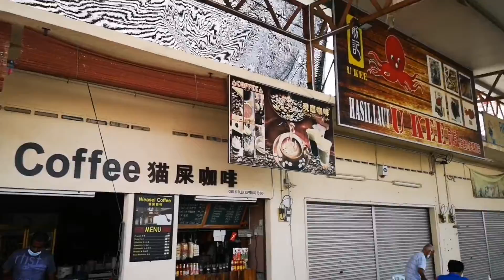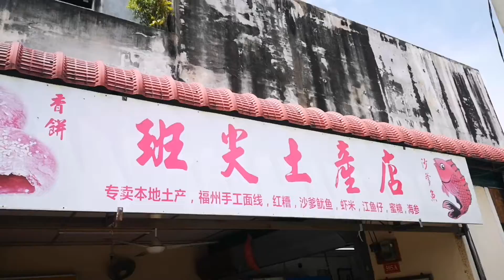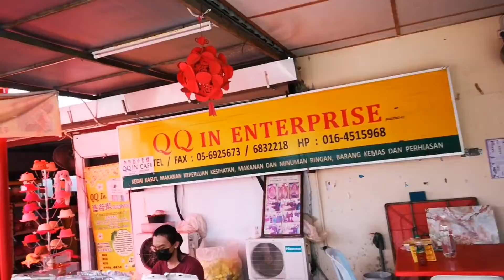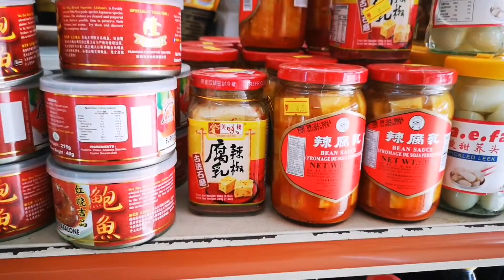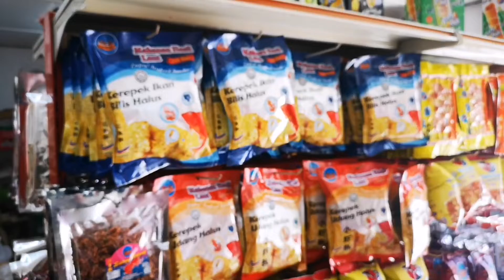大伯公 sitiawan PERAK # 3 美食台 餐厅 茶餐室 美 节目 马来西亚 猎人 大全 彩味 早夜市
if you are looking for some place to eat or you don't know what is selling on the restoran or kopitiam or shop , so, this is the video for you to find it out .

please don't forget to click